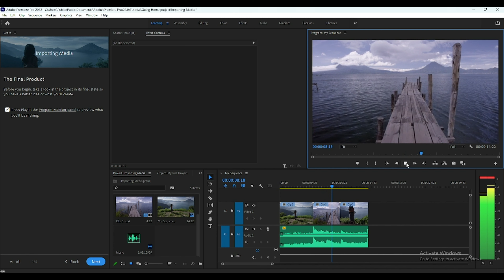Secret To Finding The Best Video Music, Color Grading & Effect For Your Video !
Remember, the music you choose can greatly affect the overall impact of your video, In this video I'm going to show you how to find the best music for your video and how to add them to your project. so take some time, watch the full tutorial and find the right music for your Video.